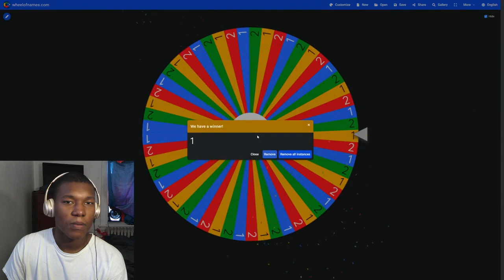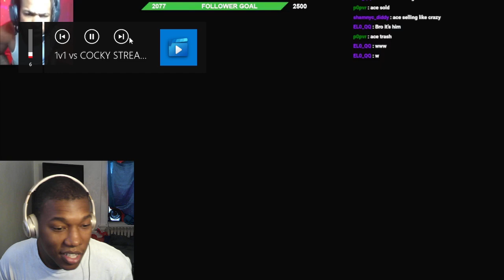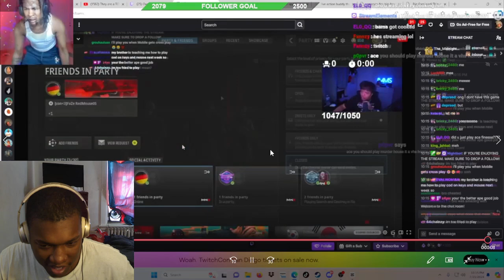1v1 vs COCKY STREAMER and tries to get me banned.. (HILARIOUS) REACTION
Video by @BAMS